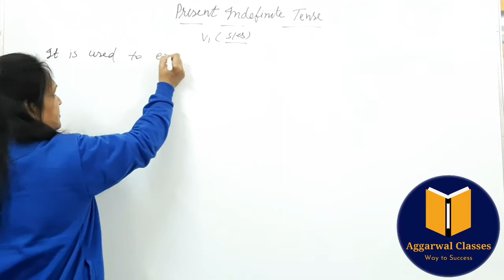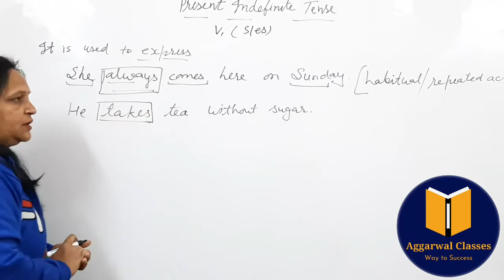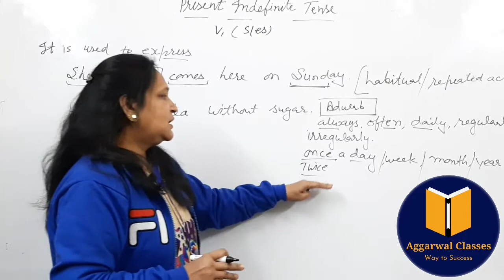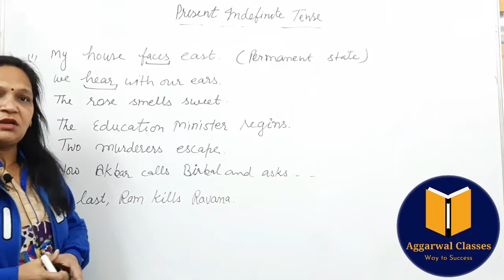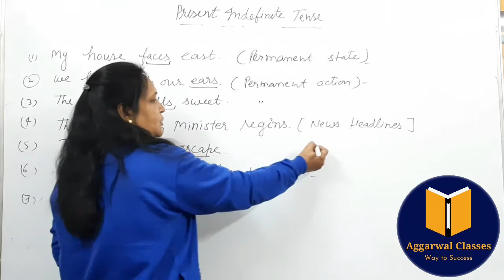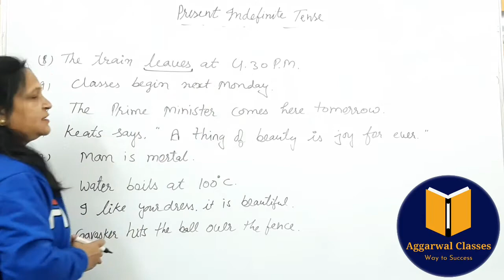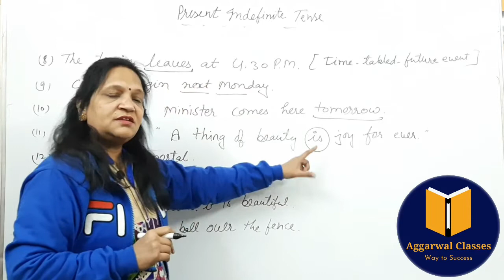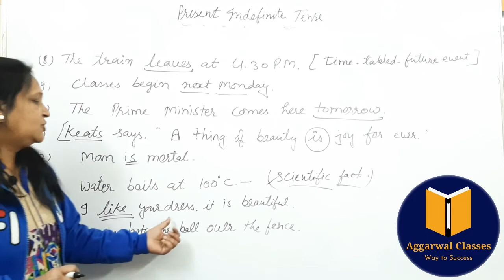Present Indefinite Tense & its Uses | Uses of present Indefinite Tense | Rajasthan High Court LDC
In this video, you are going to learn the usage of Present Indefinite Tense. This topic is important for all students preparing for LDC, RJS, REET, High court, JLO, Air force, RBSE, CBSE, ICSE, and other competitive exams.